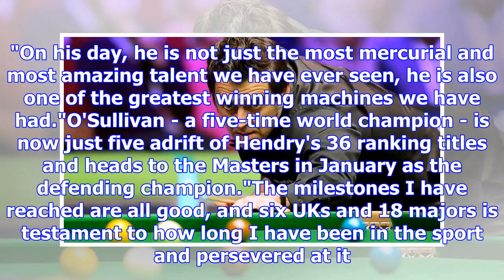Ronnie o'sullivan plays down matching davis and hendry records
Davis & Parrott on 'genius' O'Sullivan Ronnie O'Sullivan says he could never call himself "the great...